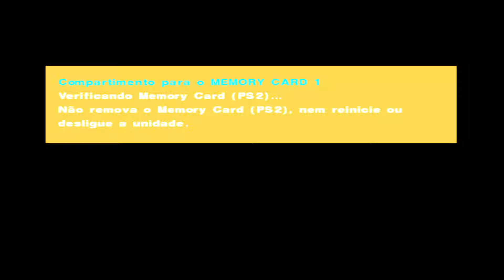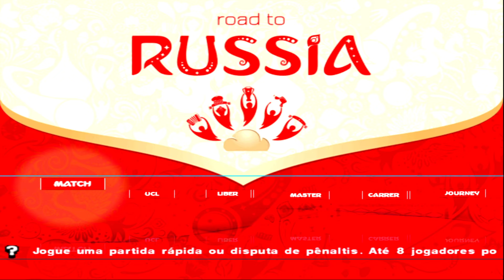PES 2018 PS2 - World Cup 2018 Modern HD Style season 2017-18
✅ CRÉDITOS:AOS EDITORES
✅ CANAL DO EDITOR: